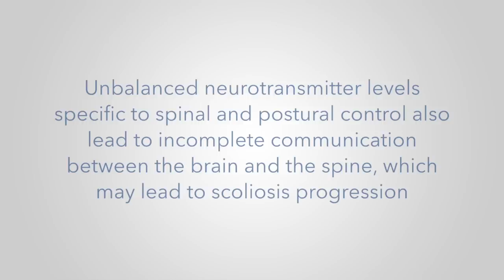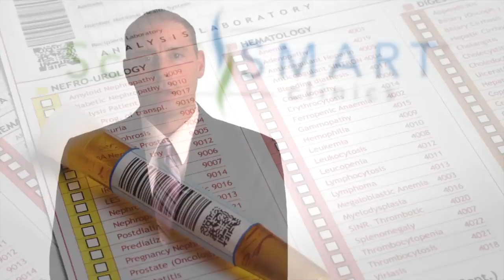Nutritional Support for Scoliosis Treatment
Neurotransmitter imbalance may contribute to the progression of adolescent idiopathic scoliosis. With a simple urine analysis, we are able to determine what nutritional support to recommend to help achieve optimal results for non-surgical scoliosis treatment programs.